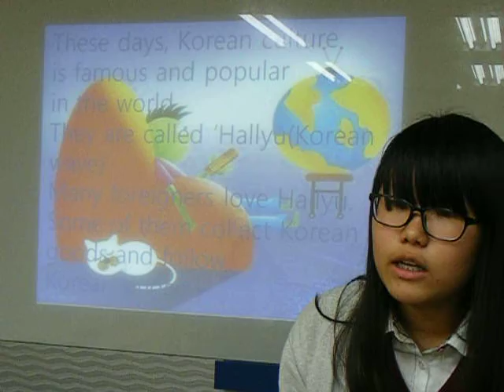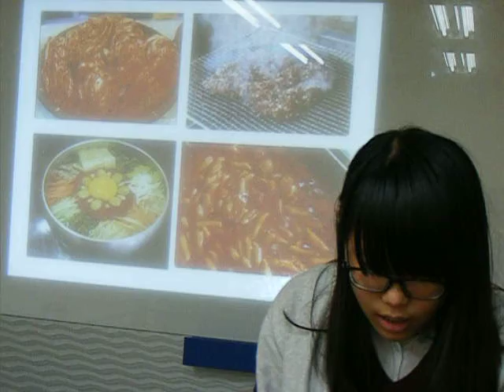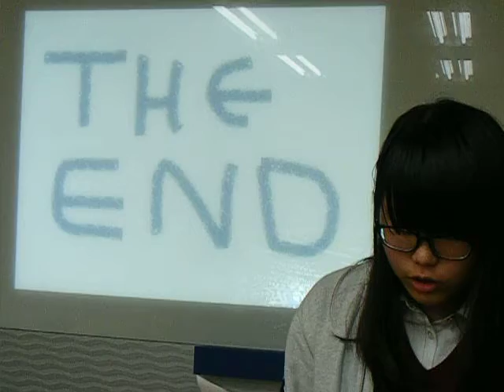EPG English -Hollywood Class -전혜진 (중1학년)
EPG Writing and Speaking Course- Power Point Speaking Presentation